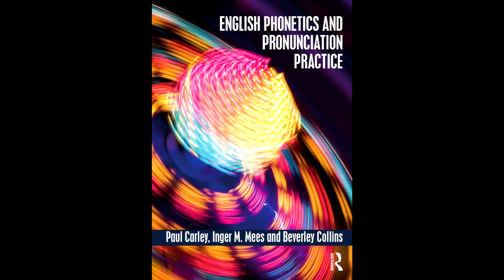English pronunciation: /ɜː/ before dark /l/ (6.11.7)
kɜːl, ɜːl, ɡɜːl, hɜːl, pɜːl, twɜːl, wɜːl, wɜːld